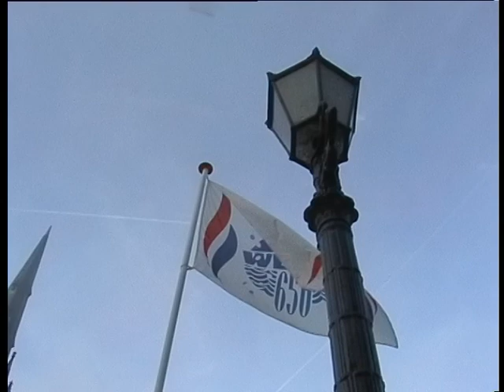WEESP 650 jaar stadsrechten TRAILER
WEESP 650 JAAR STADSRECHTEN
2005 was voor Weesp een bijzonder jaar.
Graaf Willem V van Beieren verleende 650 jaar geleden stadsrechten aan Weesp.
Het hele jaar waren er feestelijke activiteiten. Daarvan heb ik vrijwel alles vastgelegd op film wat heeft geresulteerd in een film van 65 min, waarvan hier een trailer van 3 min.